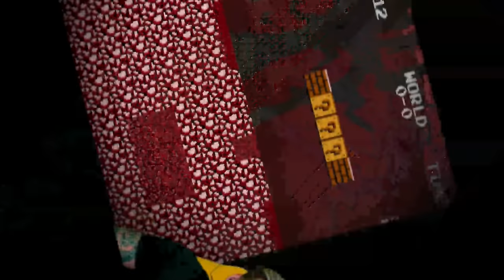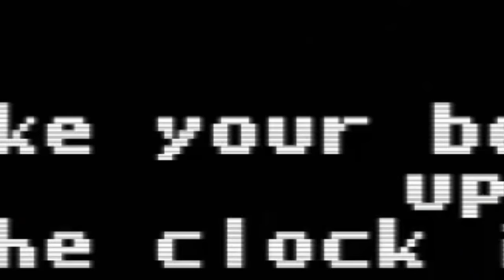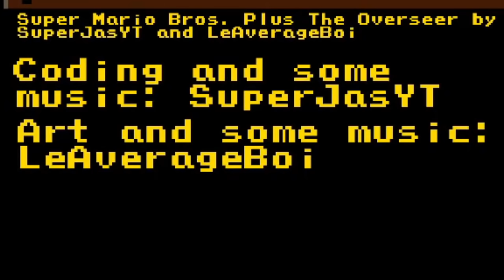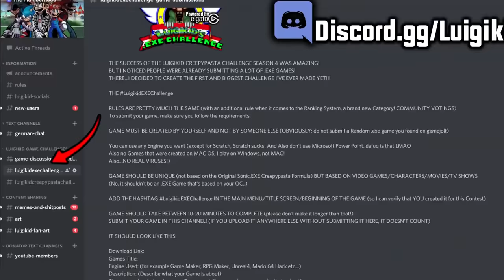SUPER MARIO BROS.+ (SCARIEST NEW MARIO.EXE HORROR GAME)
Super Mario Bros.+ Plus is a Mario Bros.EXE Horror Game submitted for the LuigikidEXEChallenge by SuperJasYT and LeBoi

Years ago your father worked at Ninetndo. For Mario's 25th anniversary they they were to make a remake of Super Mario Bros. called 'Super Mario Bros. +' it would contain more levels new power ups and playable characters. However during development something terrible went wrong. You , Jake', are now investigating what happened to the game and to your father.

Super Mario Bros. + is a reimagining of the original Mario.EXE where your brother who died long ago has now haunted the game your father worked on all those years ago